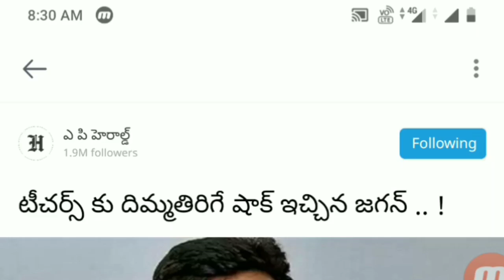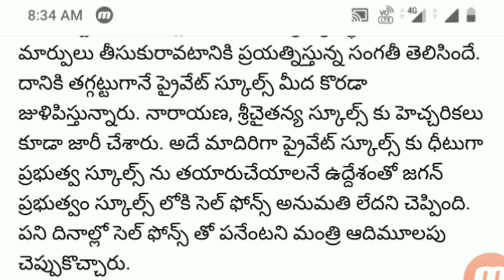Teachers shocked on Jagan's. government decision | No Mobile Phones in class rooms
Government employees, especially teachers, play an important role in the success of any party.  It is a fact that the votes of government employees in the last election were all staggering.  This is because the YCP won the majority of the ballot counts.  However, in the administration of Chandrababu, the employees have suffered a lot.  Employees are fed up with video conferencing without pay

source: AP Herald news